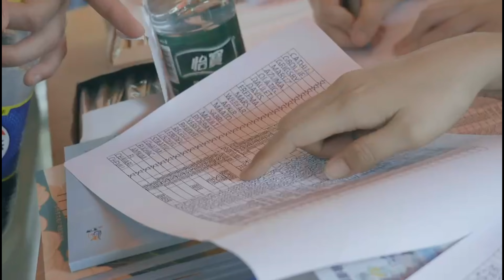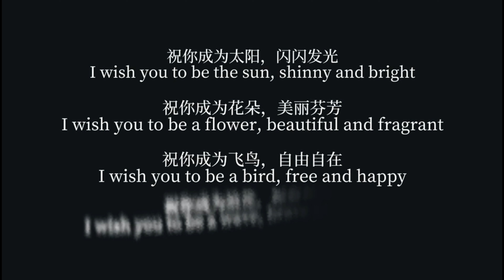Jiangsu Normal University 2024 , China